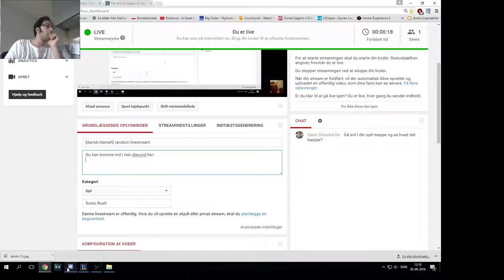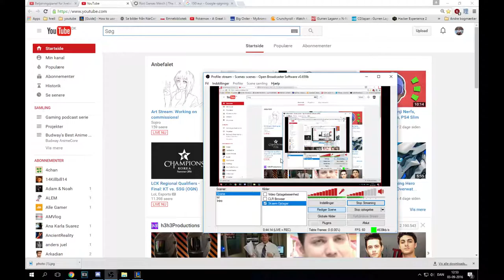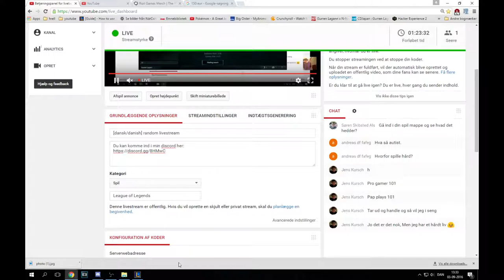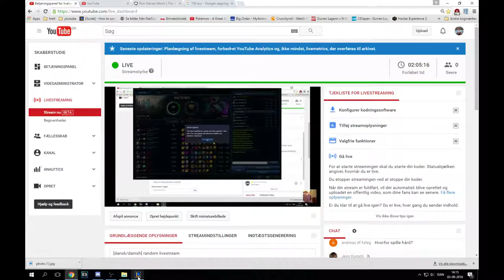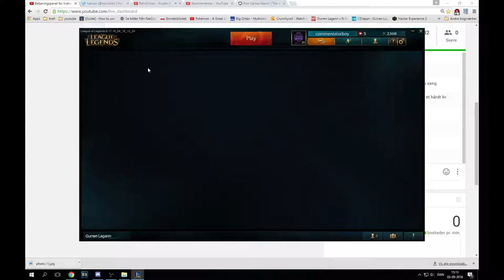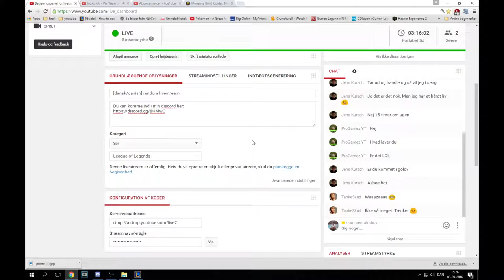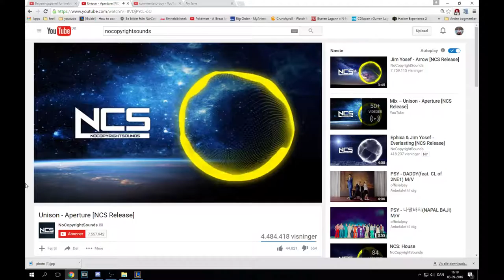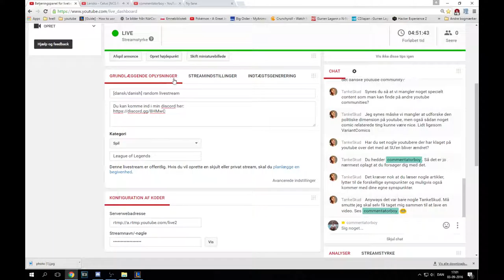[dansk/danish] random lol stream